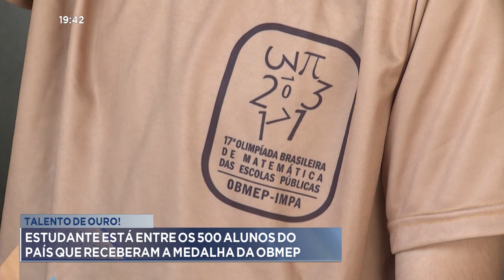Talento de Ouro: Estudante está entre os 500 Alunos do País que Receberam a Medalha da OBMEP.